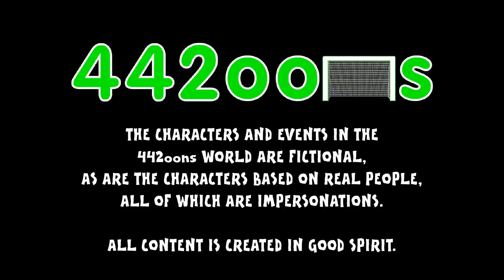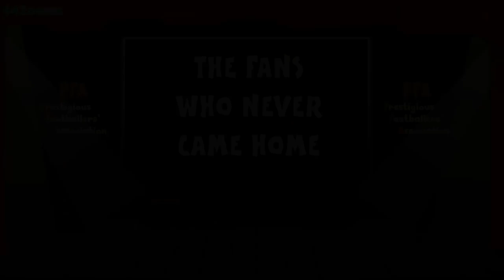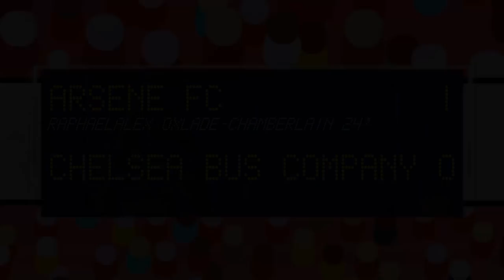MONTAGE!!! 🇫🇷Wenger vs Mourinho🚍 (Chelsea vs Arsenal Preview 2015 funny cartoon)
Quotes, clips and made up bits of the feud so far...